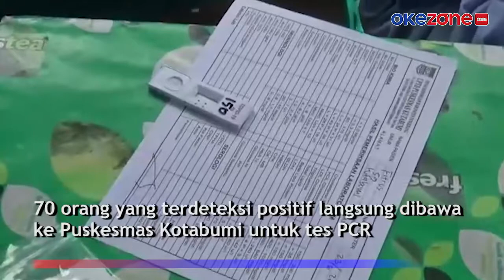Swab Massal di Pasar Kota Bumi, 70 Orang Positif Covid-19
Dinkes Kabupaten Tangerang megggelar swab test mendadak. Lokasinya di Pasar Kota Bumi, Kec Pasar Kemis, Kabupaten Tangerang, Banten. Hasilnya, dari 160 orang pedagang dan pengunjung pasar yang ikut tes, 70 orang dinyatakan positif, video selengkapnya di